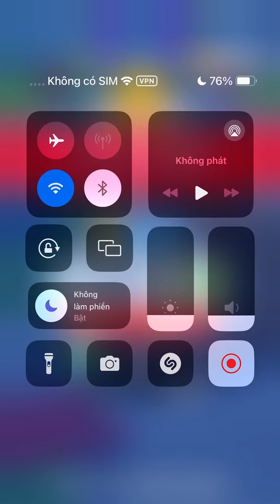Slice It All - Very Satisfying And Relaxing ASMR Slicing Game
Slice It All game is a very interesting game, Actually i love this game. ASMR game is a fun and satisfying 3d asmr stimulator.